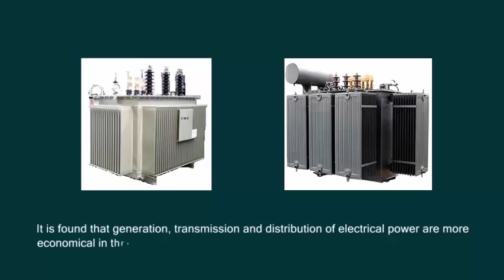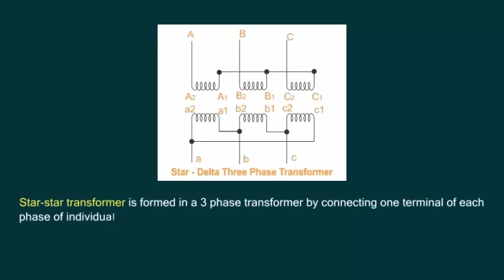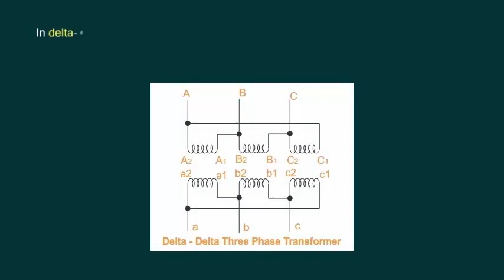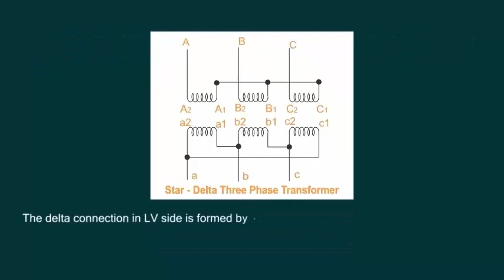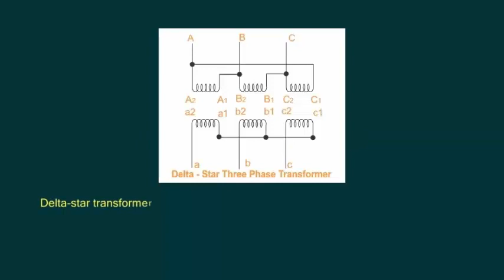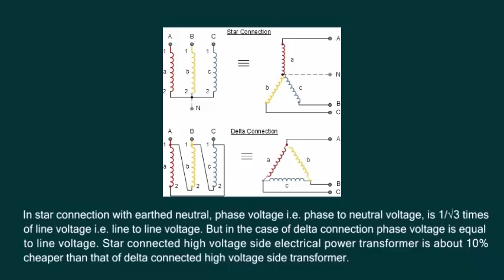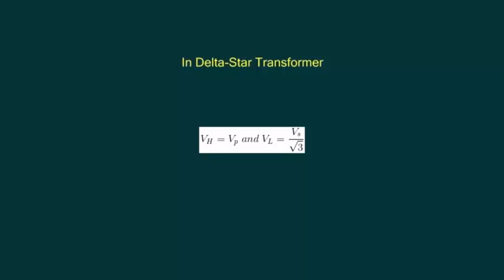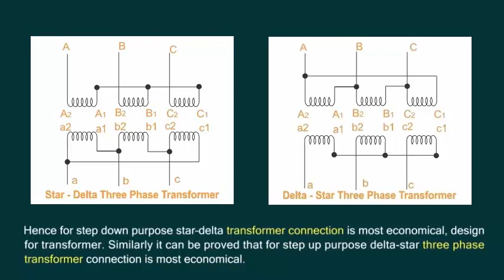এক ফেজ ট্রান্সফর্মার 11 7